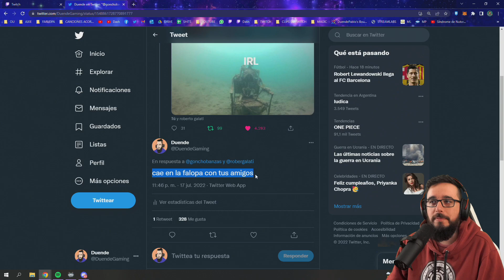DEJA LOS NUMERITOS GONCHO